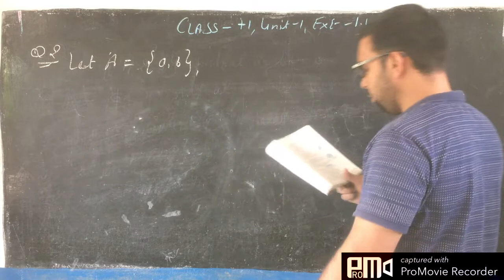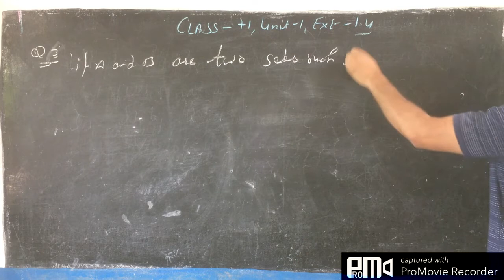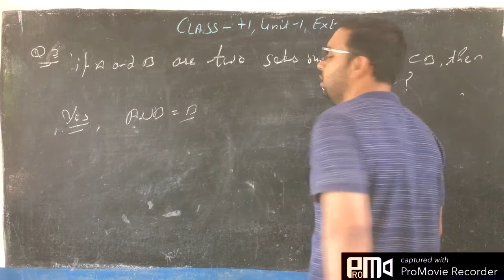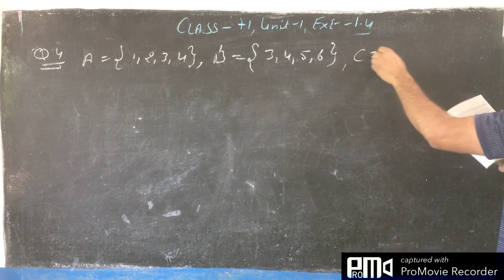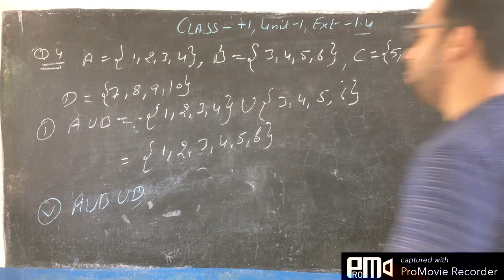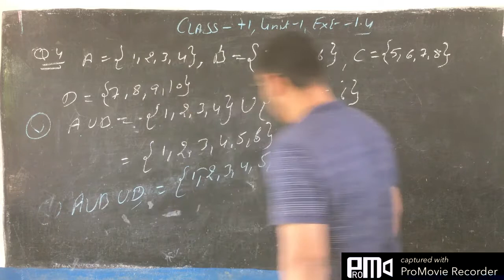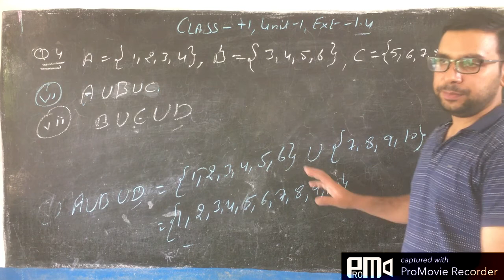CLASS - +1, UNIT - 1 , EXE - 1.4 , Q.2 TO Q .4